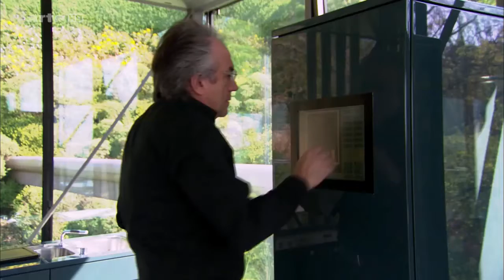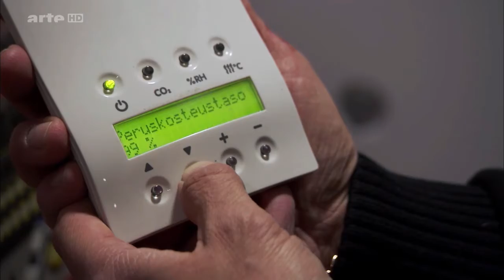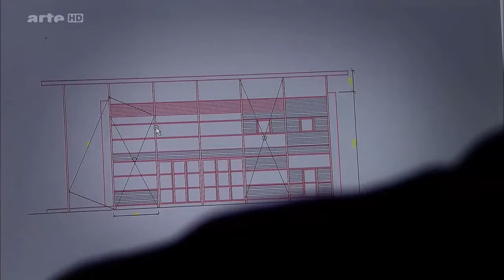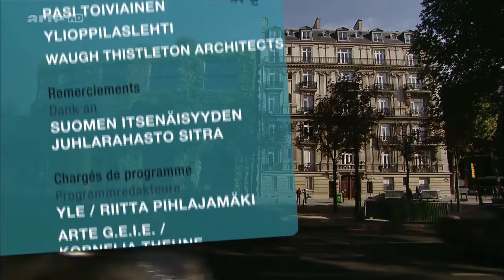Die grüne Stadt - 1 Ein perfektes Ökohaus